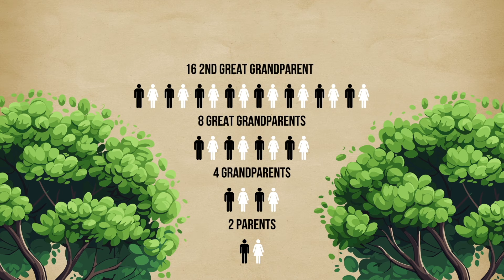Genealogy - What's The Point?!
Nothing makes my head explode like the question, "Genealogy - What's the Point?!"

If you're guilty of asking the question - hear me out and see if you still feel the same in the end! If you're a genealogy newbie, let me give you a new reason to want to keep digging! And, if you already get it - let me give you a reason to smile today... because you'll know where I'm going with this! :)

If you have any questions, comments or suggestions - don't be shy! Add them to the comments and I'll get back to you asap.

Thank you so much for your support and for watching!

Kris :)